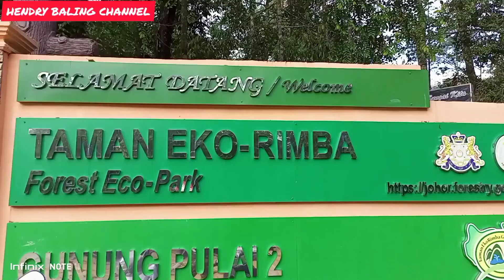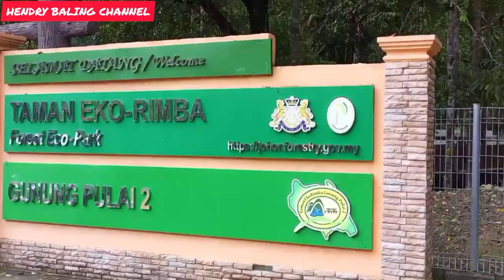Top1 Pemandangan Hutan yang luar biasa Dan sangat tenang Dan damai.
Menikmati pemandangan Hutan Lipur
let's go for watching.